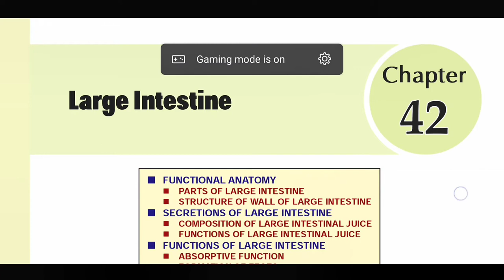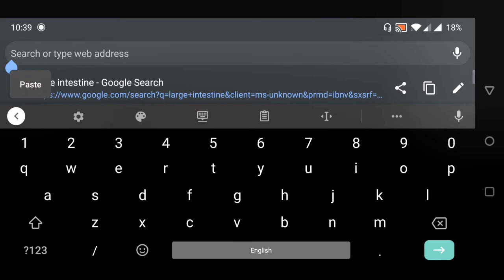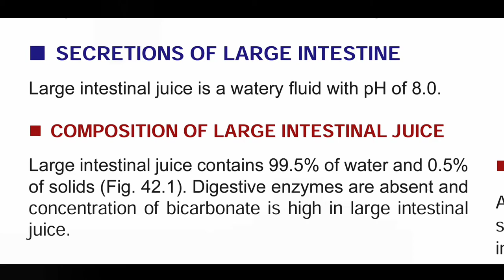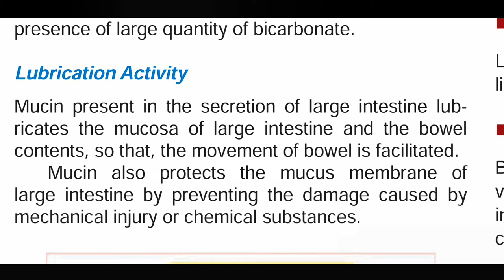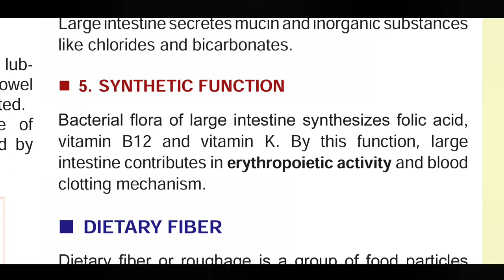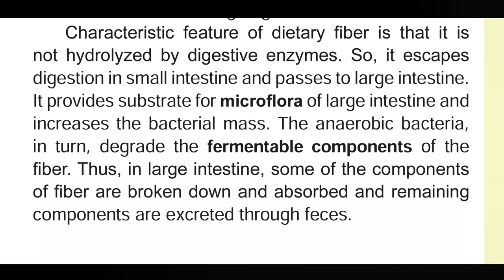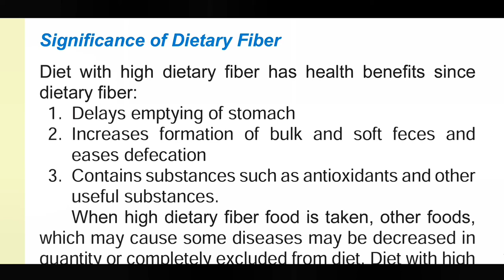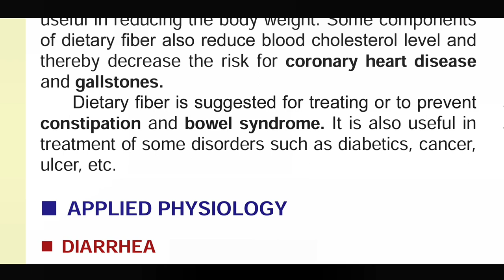Large Intestine Physiology - 1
Digestive System
Large Intestine